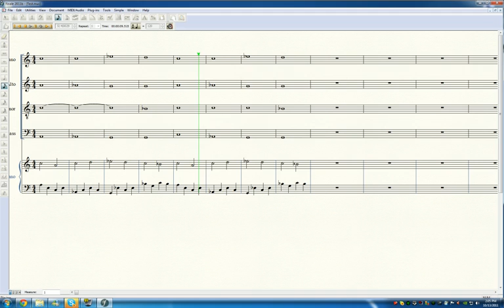Music Theory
Some things i'm learning to do in Music Theory.